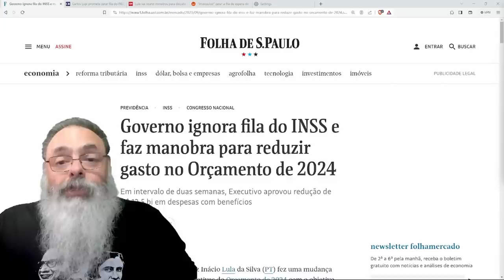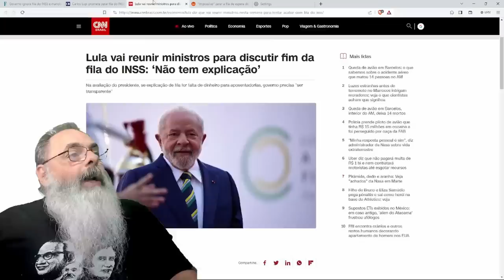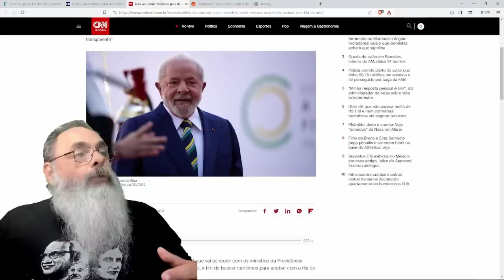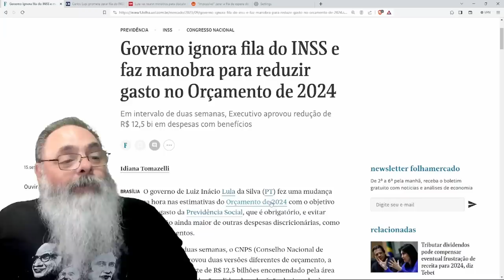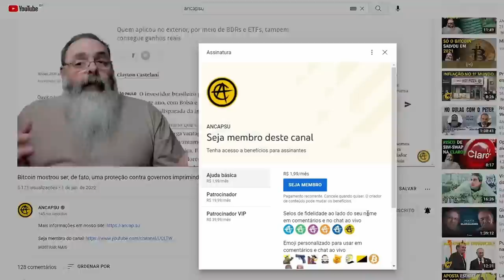LULA muda de "VOU ACABAR com a FILA" para "VOU AUMENTAR a FILA do INSS" para AJUDAR a CUMPANHERADA